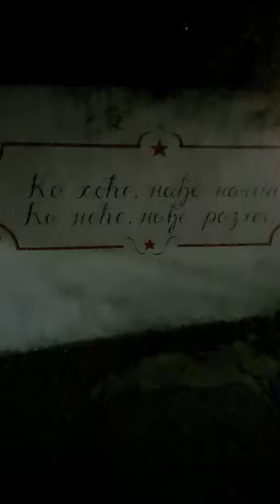Searching for signs of Yugoslavia in BIH and Serbia Jugoslavia SFRJ SFRY СФРЈ Југославија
Memories of Yugoslavia, as seen in Sarajevo and Belgrade. Featuring Tito, Marx, and Lenin.